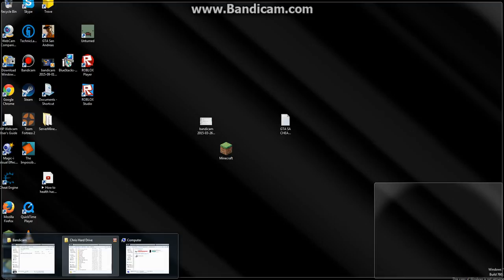Apocalypse Rising Amend (Part 7) The abandon military base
Well someone ditch that base, so we decided to keep it and reclaim it as ours. I actually like the base, its so cool.